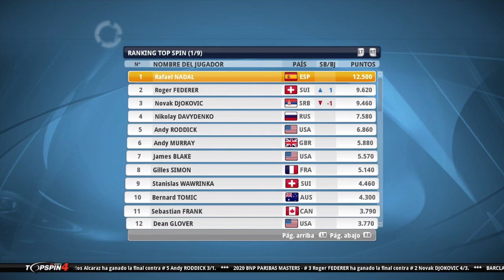🎾TOP SPIN 4 Carrera #6 Master 1000🏆¿Se acabo? (Carlos Alcaraz)